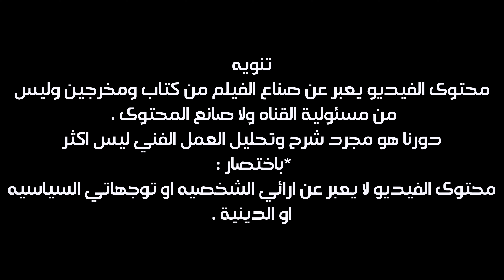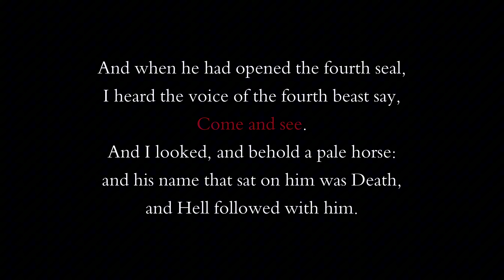Come and See (1985) I ملخص وشرح فيلم I حرق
0:15 المقدمة
2:39 ملخص القصة
6:23 التحليل
18:36 الجوائز والتقييمات

تعال وانظر (بالروسية: Иди и смотри، وبالروسية: Ідзі і глядзі، وبالروسية: Idzi i hliadzi، وتعني "اذهب وانظر") هو فيلم سوفيتي مناهض للحرب أنتج عام 1985 وأخرجه إليم كليموف وبطولة أليكسي كرافشينكو وأولغا ميرونوفا. ويستند سيناريو الفيلم، الذي كتبه كليموف وأليس أداموفيتش، إلى رواية خاتين الصادرة عام 1971 ومجموعة شهادات الناجين التي صدرت عام 1977 بعنوان أنا من القرية النارية (Я из огненной деревни، Ya iz ognennoy derevni)، والتي شارك أداموفيتش في تأليفها. واضطر كليموف إلى محاربة الرقابة التي فرضتها السلطات السوفيتية لمدة ثماني سنوات قبل أن يُسمح له بإنتاج الفيلم بالكامل.

Come and See (Russian: Иди и смотри, romanized: Idi i smotri; Belarusian: Ідзі і глядзі, romanized: Idzi i hliadzi; meaning ‘go and see’) is a 1985 Soviet anti-war film directed by Elem Klimov and starring Aleksei Kravchenko and Olga Mironova. Its screenplay, written by Klimov and Ales Adamovich, is based on the 1971 novel Khatyn and the 1977 collection of survivor testimonies I Am from the Fiery Village (Я из огненной деревни, Ya iz ognennoy derevni), of which Adamovich was a co-author. Klimov had to fight eight years of censorship from the Soviet authorities before he was allowed to produce the film in its entirety.

Music used
Summit - by Jonny Easton

*This is a movie analysis and review